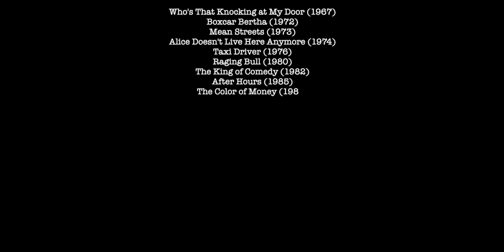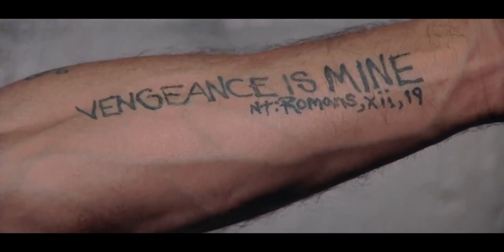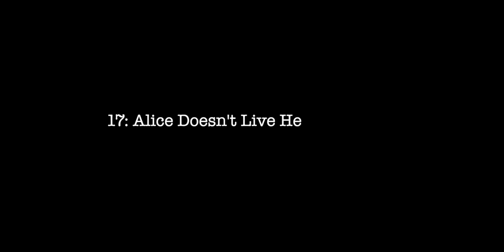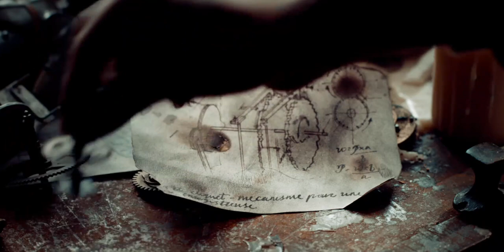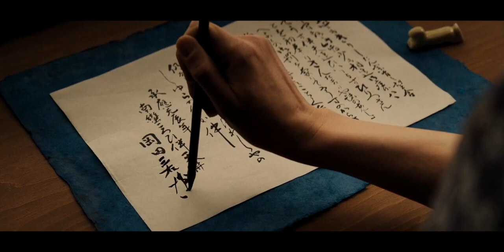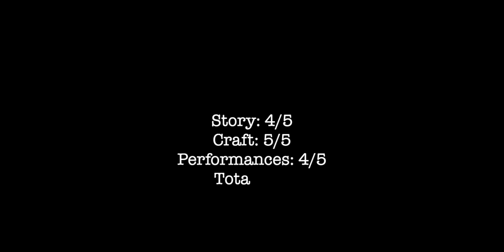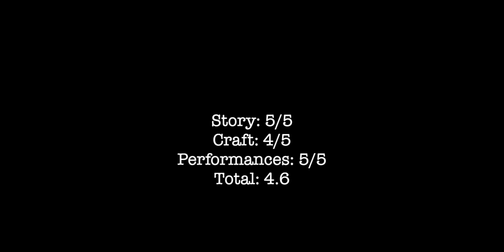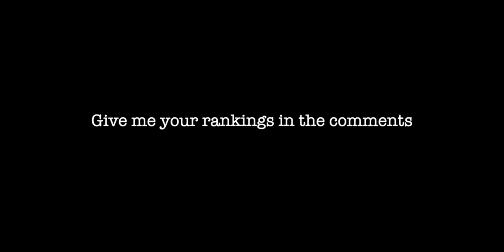Every Martin Scorsese Film, Ranked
EDIT: I know I forgot New York, New York. That film would rank 23 in this list.

In this video, we go through every narrative fiction film from Martin Scorsese as we prepare for the release of Killers of the Flower Moon.

Did you know we have a podcast?
Creative Destruction Podcast wherever you get your podcasts.